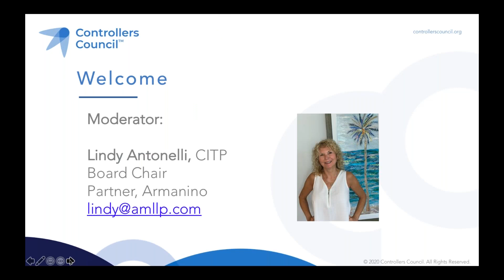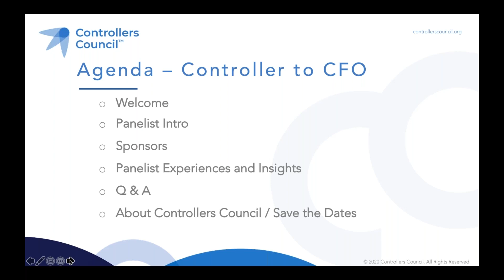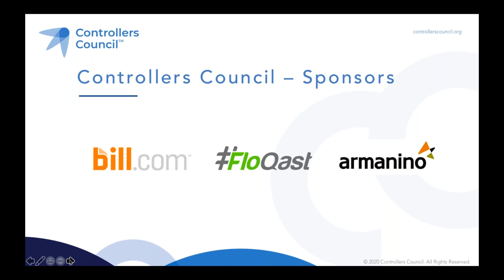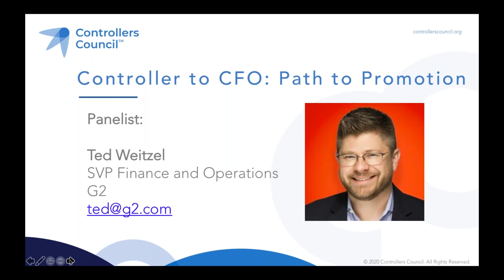Controller to CFO: Path to Promotion (PREVIEW)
Interested in getting a promotion? Learn the secrets to success from a CFO that was a controller for multiple organizations. Ted Weitzel, SVP Finance & Operations, G2, and and Controllers Council Director will share his deep insights.